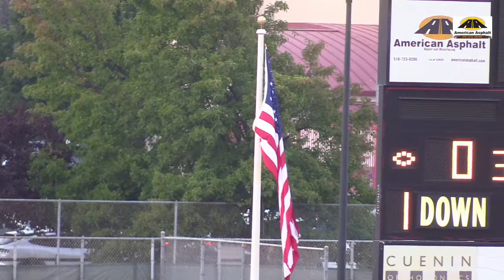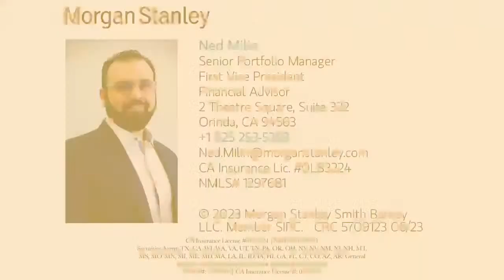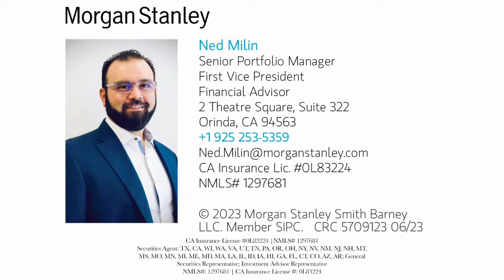Campolindo vs Monte Vista High School Football LIVE 9/22/23